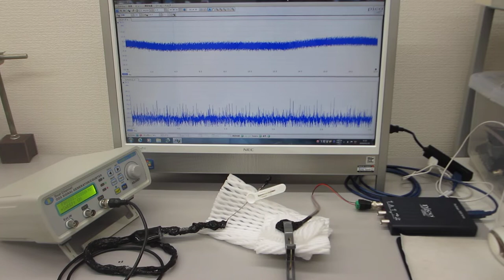ステンレス線の超音波伝搬特性を利用した超音波実験（超音波システム研究所 ultrasonic-labo）